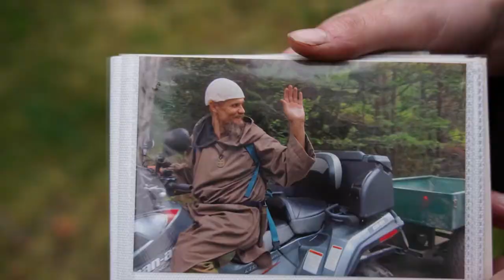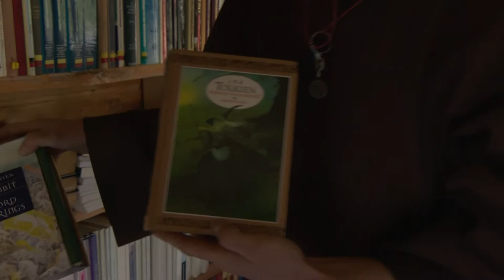Noen tror vi er fra Hobbiten - Hylland munkelyd på NRK 2016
Fjernt fra folk, i den tykke telemarksskogen, ligger klosteret Hylland munkelyd. Her bor fader Robert som har levd som munk i Norge i 50 år.
Publisert 11. okt. 2016 kl. 17:17
Thor Øistein Eriksen Journalist
Petter Melsom Fotograf

If somebody would like English subtitles, write and monk Miikael will do his best when he can.